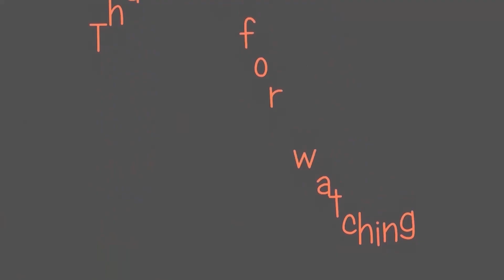RURAL LIFE OF HAJONG COMMUNITY IN ASSAM, INDIA, Part - 334 ...